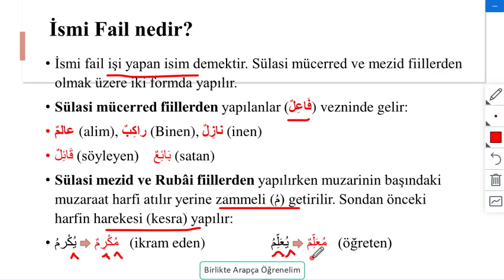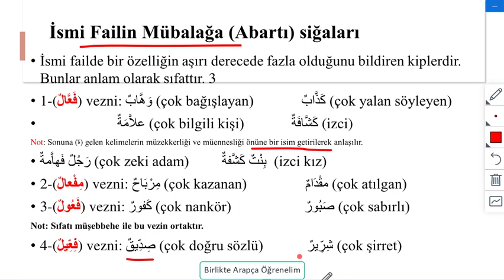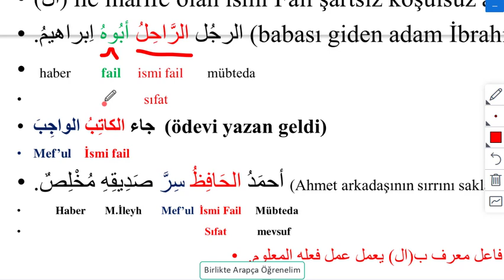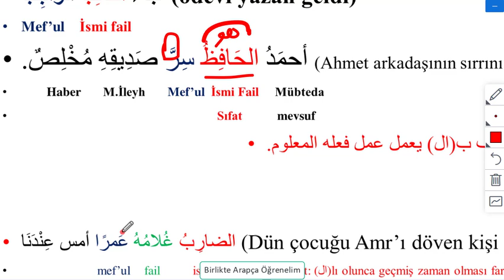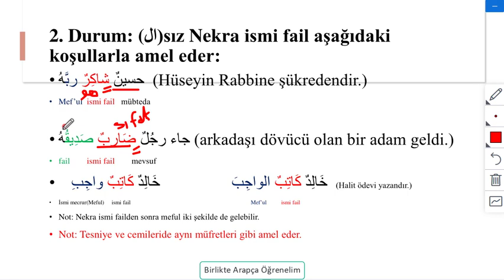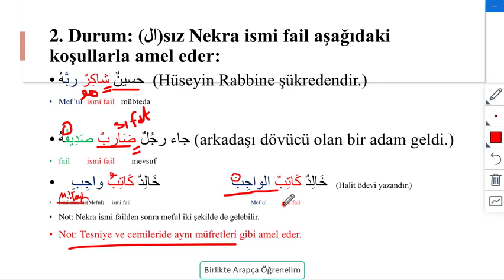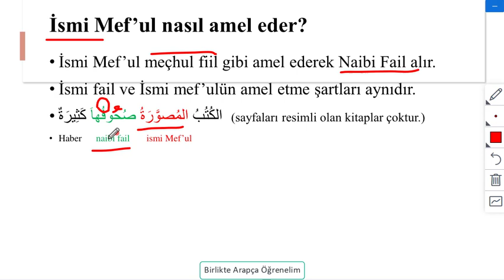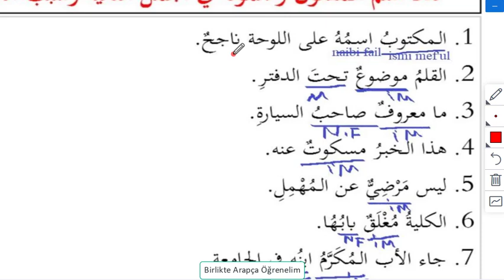3- İsmi Fail ve 4- İsmi Mef'ul olan Kelimelerin Amel Etmesi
Fiili gibi amel eden kelimelerin 3. ismi Fail, 4.İsmi Mef'ul nasıl amel eder?
Hangi kalıplardan oluşur?
Amel etmesinin şartları nelerdir?
İsmi ve fail ve İsmi mef'ul arasındaki temel farklar nelerdir?